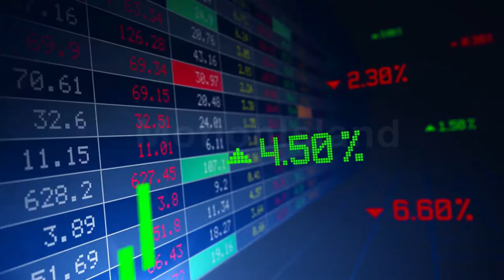STOCK MARKET IN ACTION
A SHORT ANIMATION CLIPS ON THE UP AND DOWN MOVEMENT OF STOCK MARKET PRICE.